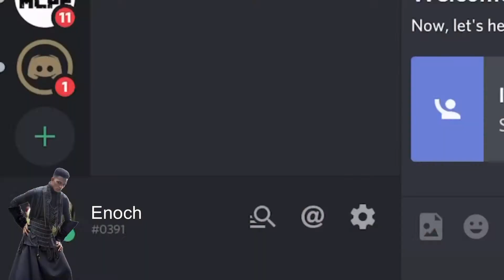Things Fall Apart by Chinua Achebe | Part 3, Chapter 22